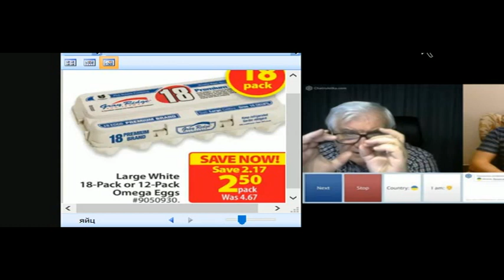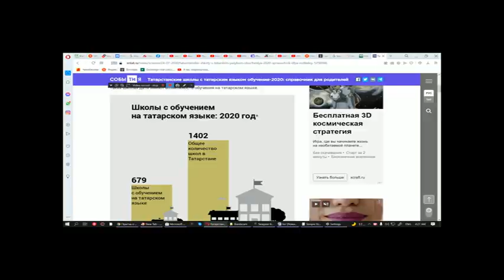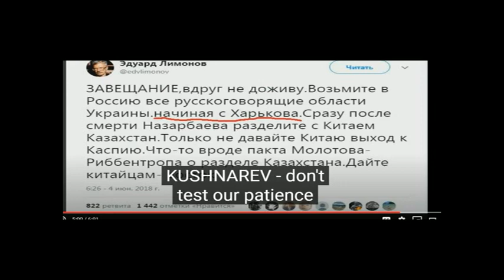Галерея Пьяные украинцы 28